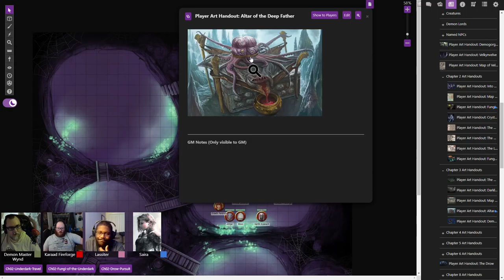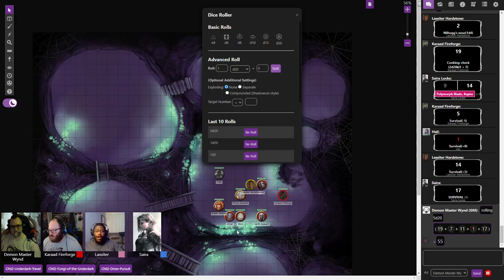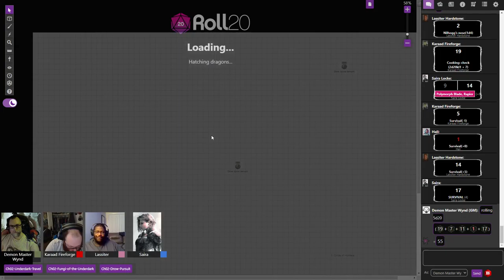B&D076: Visions of Sloobludop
The Wayfaring Strangers get stuck in a cave of Faerezress -- Watch live